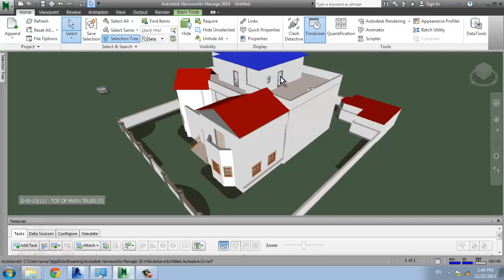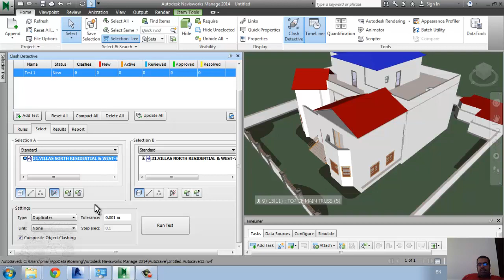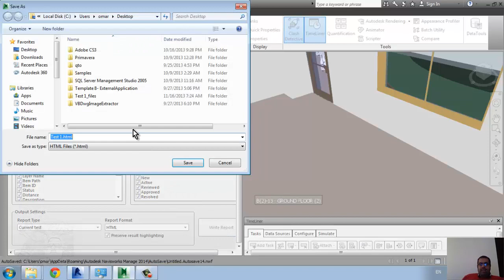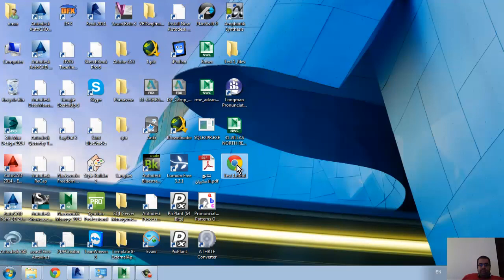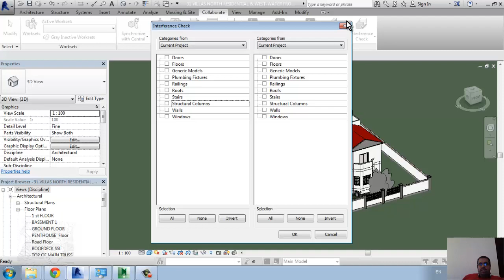navisworks clash detactive